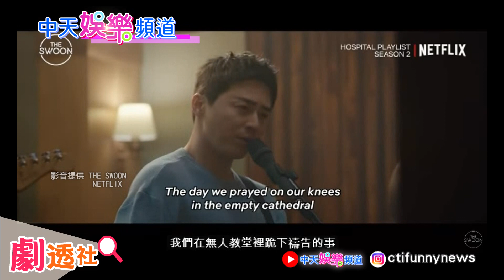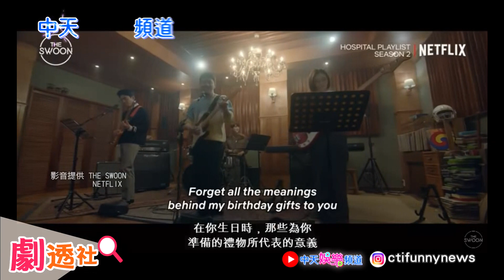【劇透社】金雋婠 唱這首歌好"心痛"冒青筋發洩邊"憶"純... 鴿子CP 恩愛畫面大回顧!你喜歡哪一首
影音提供：THE SWOON @NetflixAsia

⭐️挺又正買起來:【Jvita】全能蜂膠濃萃膠囊買2送1
⭐️支持中天快來中天唯一指定電商平台-中天快點購
⭐️【Jvita潔薇塔】商品專區(含全能蜂膠濃萃膠囊超優惠組合)
⭐️中天文創商品專區(多款文創帆布袋、系列馬克杯、T恤)